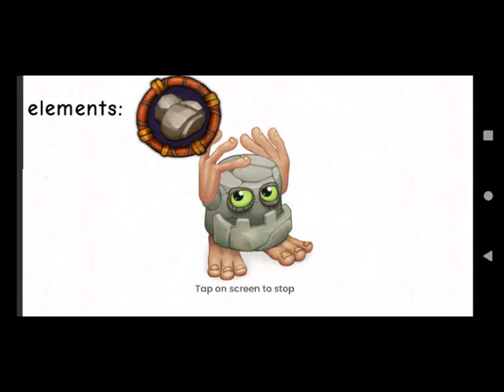Noggin on death island